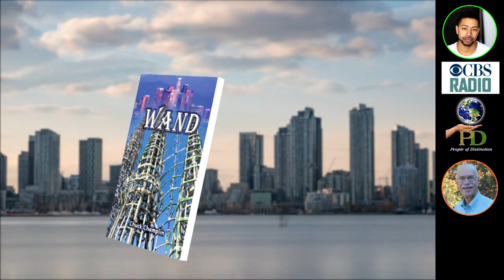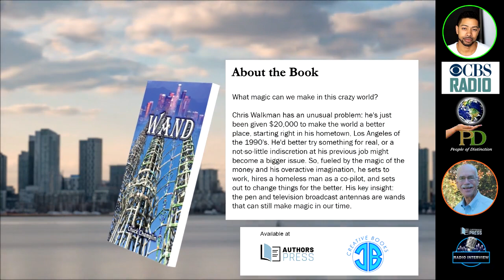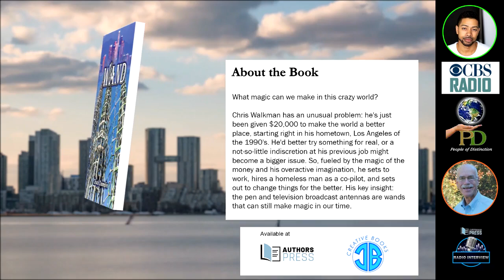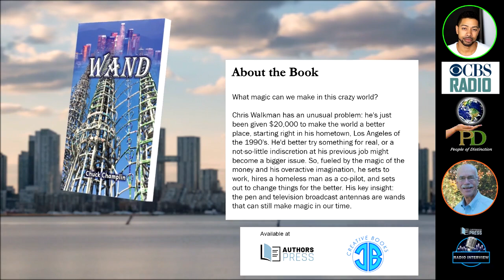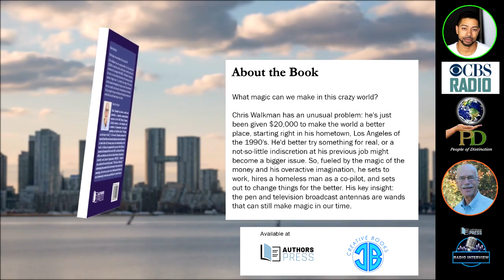Featured Radio Interview | Chuck Champlin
Book Title |  Wand

Chuck Champlin has been a writer and journalist, a corporate communications executive at the Walt Disney Company, a bicycle inventor, a rock drummer, and a member of Toastmasters clubs (public speaking) and Optimist clubs (bringing out the best in kids). In his work, Champlin promotes the hopeful idea that every human being has creative contributions to make that will increase peace and understanding in the world. At Disney, he supported the success of the Children's Summit at Disneyland Paris in the 1990's, working with Disney ofﬁces worldwide and with the United Nations Educational, Scientiﬁc and Cultural Organization (UNESCO). Champlin also authored the non-ﬁction book, Think Like a Molecule, celebrating the wonderful fact that matter in the universe has seemingly, all on its own, given rise to thinking minds that can now intentionally create new possibilities for a better future.